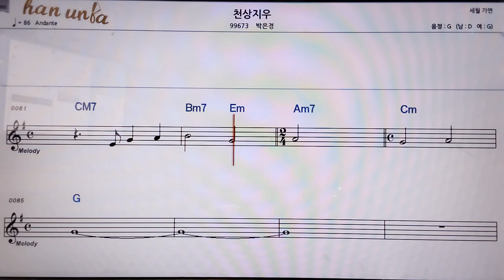천상지우/박은경👍악보, 코드,가사,Karaoke*가라오케 반주